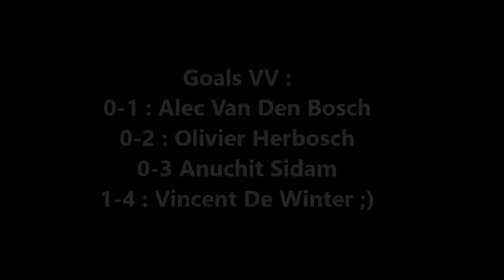Olvac - Vlug Vooruit 1-4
Na maanden zonder overwinning was het vandaag eindelijk zo ver! En omdat het de laatste match vant seizoen was mocht ik de penalty's nemen als die er kwamen. En hij ging er lekker in moet ik zeggen ;)

Muziek : Pakito - Living On Video